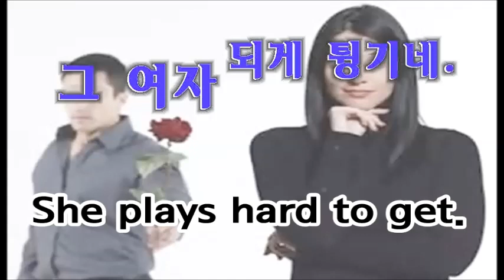그 여자 되게 튕기네. [She plays hard to get.]